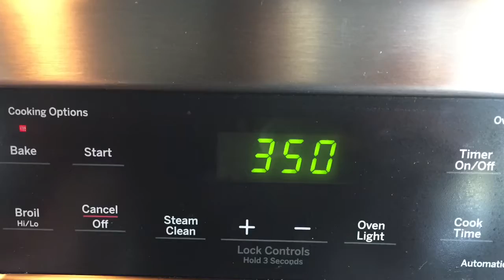Crackers and Cheddar Spread